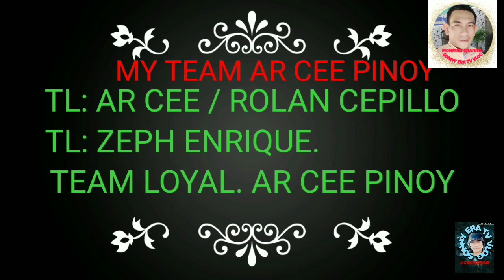MAY FALLS AKO NAKITA SA AKING PAG GAGALA SARAP PALIGUAN@sonnyeratvvlog1745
ADVENTURE TIME SA MARAGATAS FALLS NA AKING NAKITA SA PAG GAGALA AT SARAP PALIGUAN#davaolifeishere